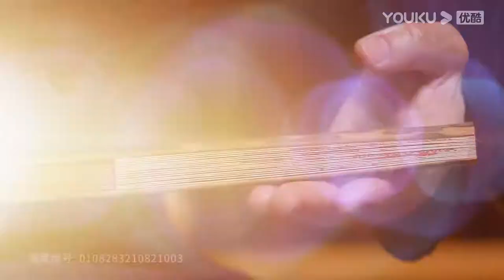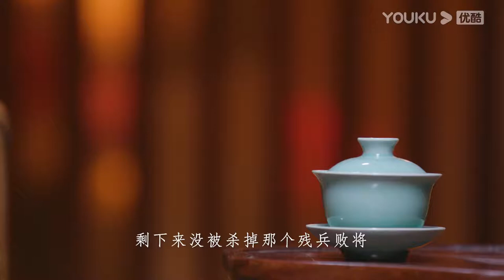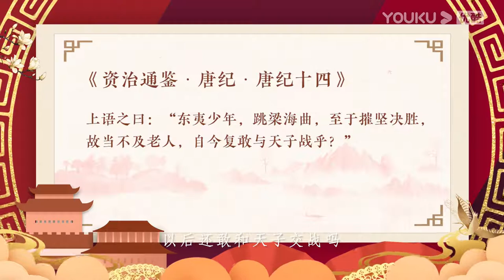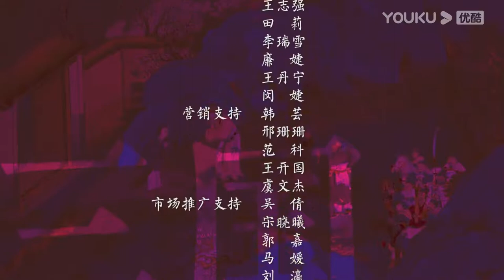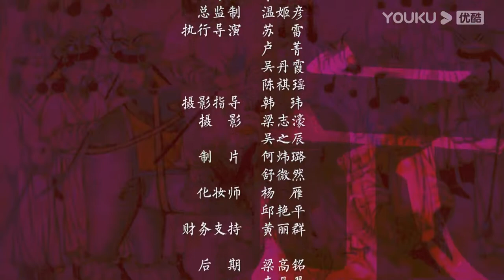【梅毅说中国史 隋唐篇】EP54 自找倒霉的倭寇 | 多角度解读中国史 | 优酷纪实 YOUKU DOCUMENTARY